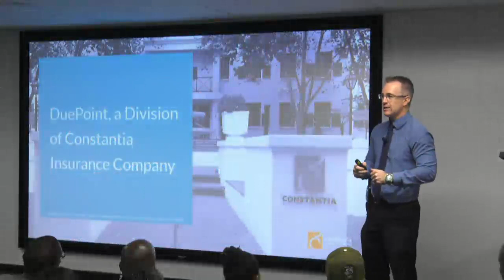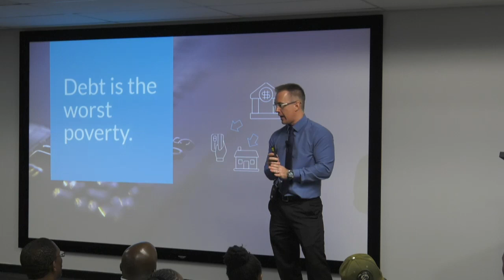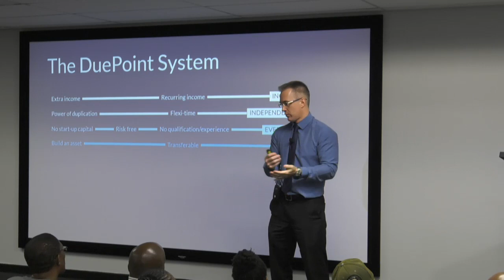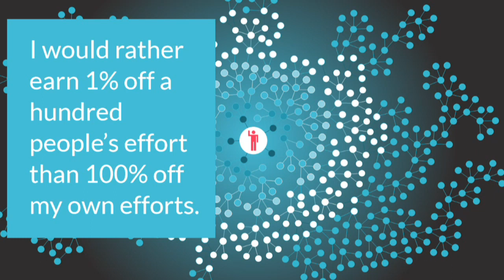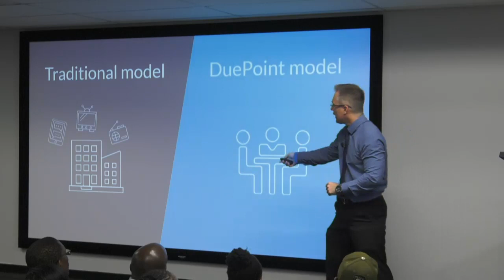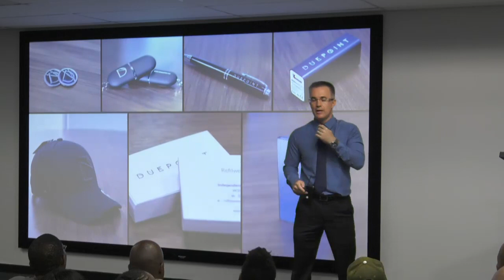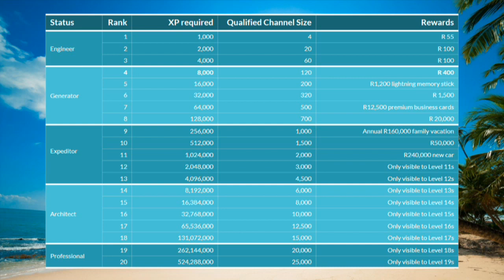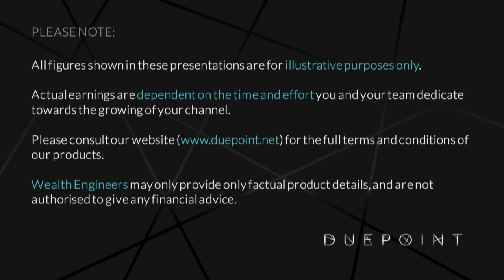DuePoint Introduction Presentation